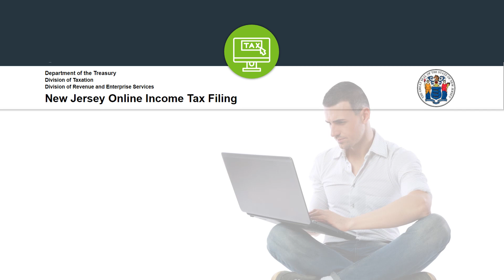NJFastFile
Learn more about filing our paperless filing methods at fastfile.nj.gov.